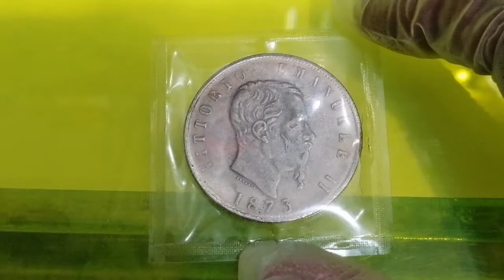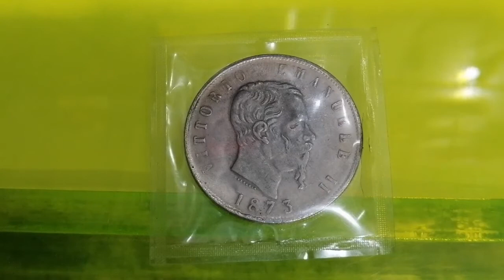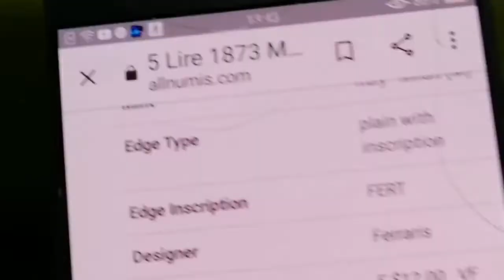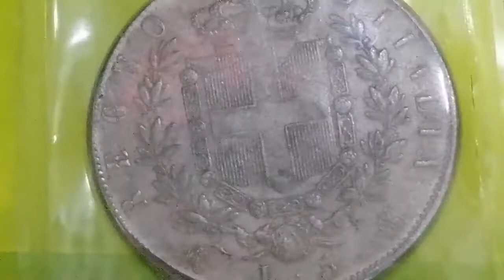Victorio Emanuele 1873 Italy Features and Ebay Price Value 2021®️👍😍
Victorio 1873 Coins Italy Collection 2021😝😝